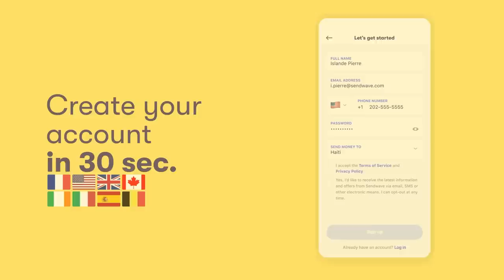Esans Show - Miss Haiti Reunion Part 2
With added ESANS these ladies will bring their unique perspectives on the hottest topics ranging from news to beauty, fashion, music, relationships, gossip and their own personal lives.